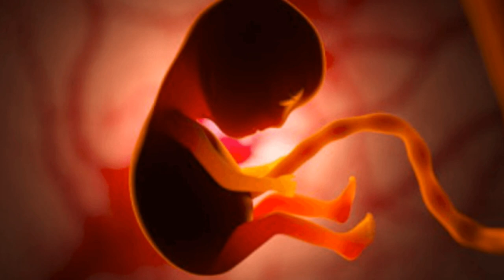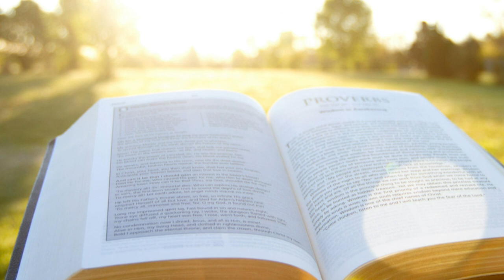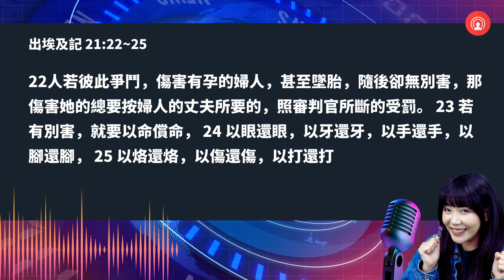國會議員AOC: 別把你們基督教那一套強塞在社會中，猶太教是支持墮胎的！ |迷你快報